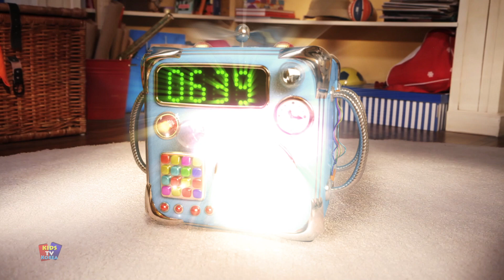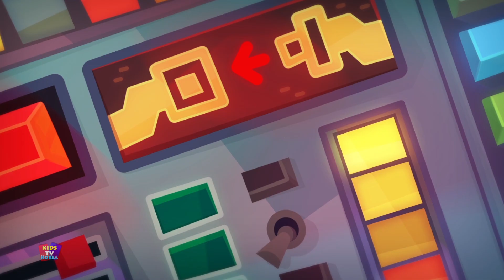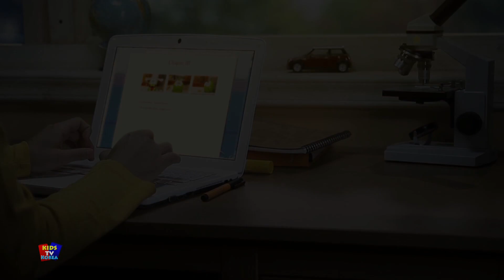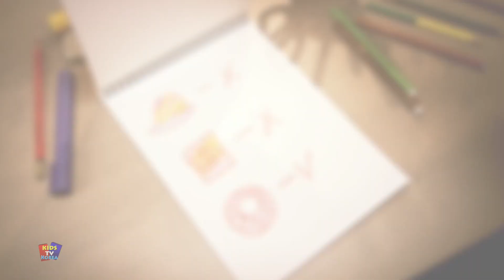Om Nom 이야기 S06-E06 | 농담 | 비디오 블로그 | 아이들을위한 만화 | Pranks | Video Blog | Kids Tv Korea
안녕하세요 키즈, 여기에 가장 인기있는 컬렉션입니다 그리고 재미있는 시리즈 om nom 녹색 개구리 에 의해 출판 된 "Kids Tv Korea".

비디오에 대한 자세한 내용은 우리의 채널을 구독하고 최신 동영상을 놓치지 말아 줘